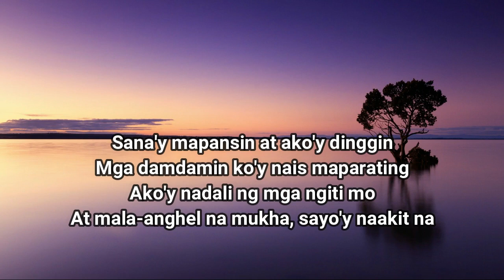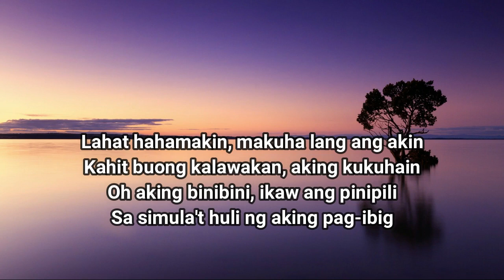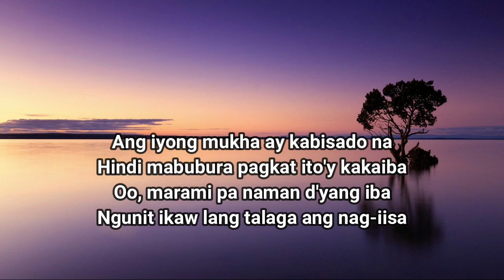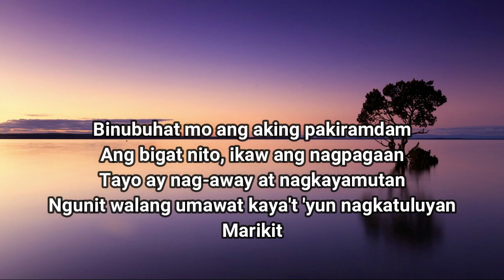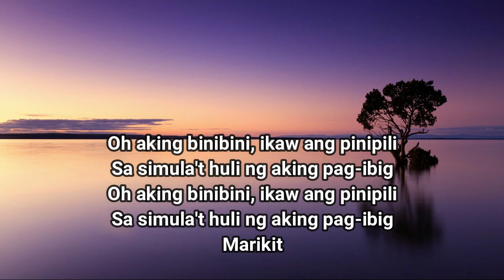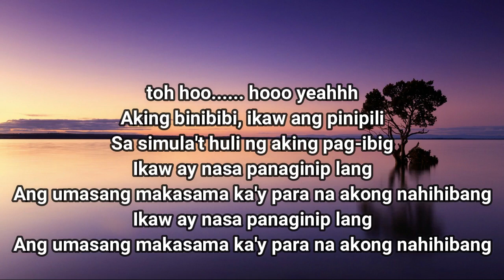MARIKIT -Ikaw ang binibini na ninanais ko Juan x Kyle (Lyrics)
Juan, Kyle - Marikit (Lyrics)

Marikit Lyrics :

Ikaw ang nagbigay ng kulay sa 'king mundo

'di ko alam kung bakit ako ay nabibighani

Korteng bote na katawan mo
At mga ngiti mong matamis, aba ay sakto na

Ako'y nadali ng mga ngiti mo
At mala-anghel na mukha, sayo'y naakit na

Oh maria clara ko, sayo'y hibang na 'to
Ikaw ang kahulugan ng salitang, buhay ko
Ang tanging hiling, diyos, iyong dinggin
Ang babaeng marikit ay mapasa'kin

Sa simula't huli ng aking pag-ibig

Oo, marami pa naman d'yang iba

Pagbigyan mo lang ako na ikaw ay mapasa'kin

Ko pa 'tong titigan, 'di ko 'to pagsasawaan
Marikit

Ang bigat nito, ikaw ang nagpagaan
Tayo ay nag-away at nagkayamutan
Ngunit walang umawat kaya't 'yun nagkatuluyan
Marikit

Oh aking binibini, ikaw ang pinipili
Marikit

Sana ay panghabang-buhay na ito
Marikit

toh hoo. hooo yeahhh
Aking binibibi, ikaw ang pinipili
Ikaw ay nasa panaginip lang
Ang umasang makasama ka'y para na akong nahihibang